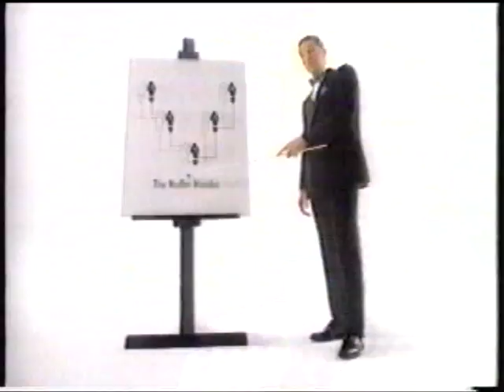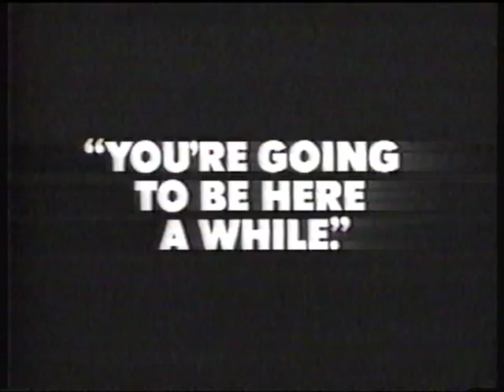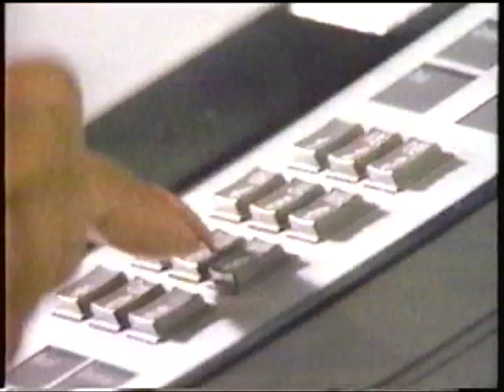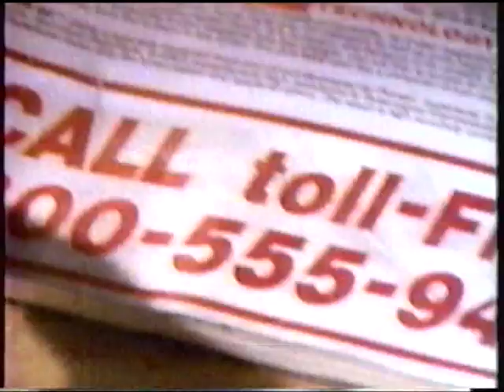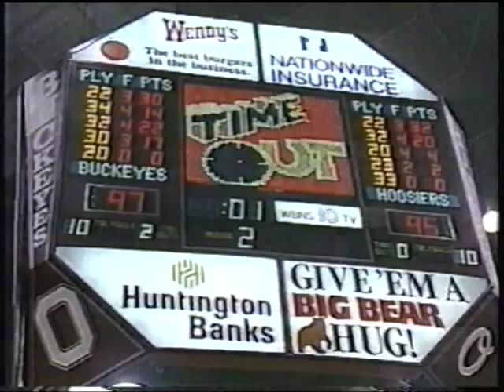Ohio State v Indiana Basketball 2-17-1991 2nd Half 2OT pt 2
OSU V IU 1991 in Columbus 2OT great game